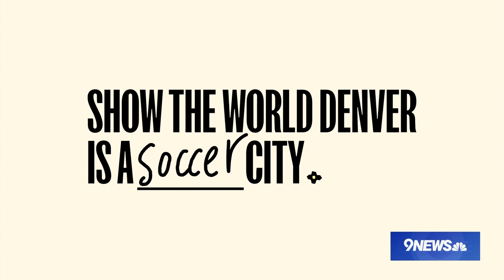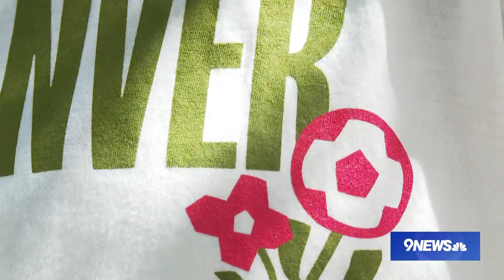For Denver FC aims to add local women's professional soccer team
The coalition aims to have a formal proposal for NWSL expansion by the fall of 2023 with their sights to start in the league by 2026.